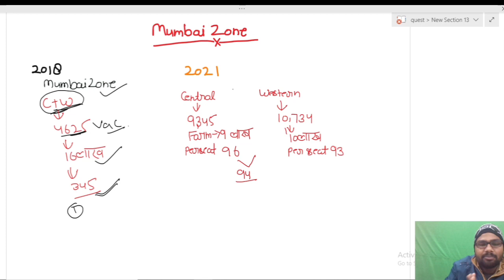Mumbai zone cut off 2021| rrb group d cut off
average trick | average master video |

Details